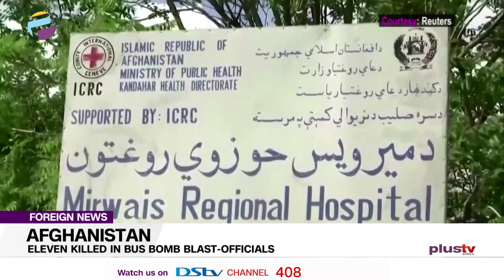Eleven Killed In Bus Bomb Blast Officials In Afghanistan | FOREIGN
A bomb has blown up a bus in Afghanistan killing at least 11 people and wounding dozens, the latest in a series of deadly blasts that has come as foreign forces withdraw.